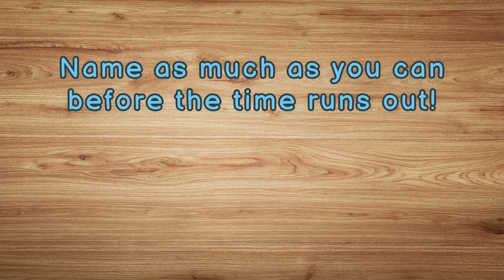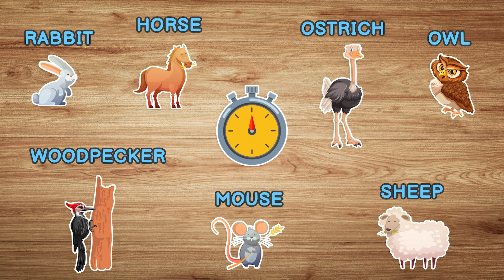"Guess the word" game - Animals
Practise Animal Vocabulary in English